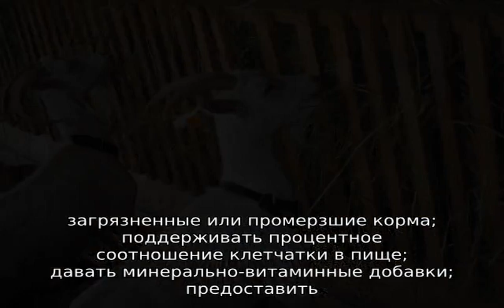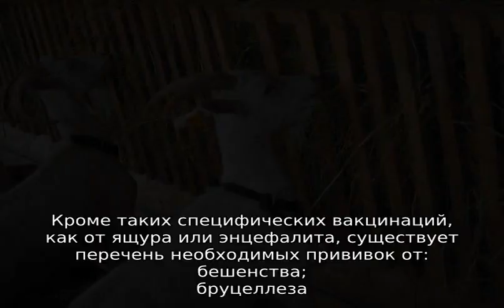Содержание коз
Содержание коз в домашних условиях должно соответствовать определенным правилам. Тогда можно получить много качественного продукта. Особенности содержания животных, постройка и обустройство козлятника. Правильный рацион.